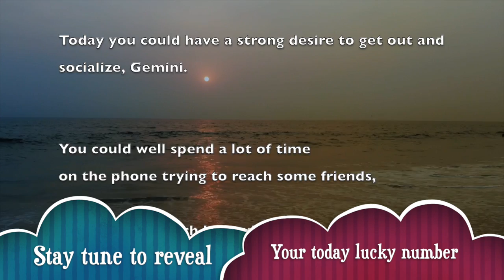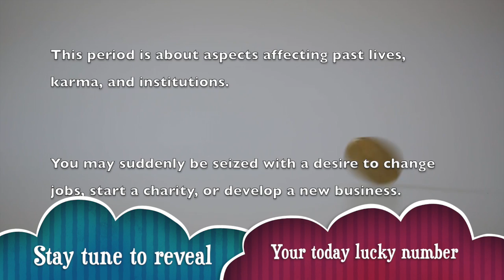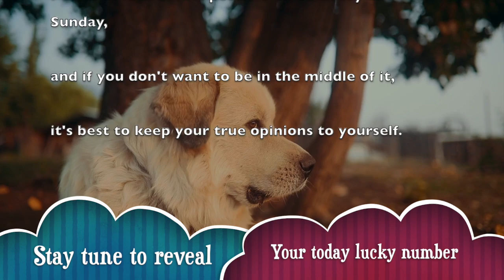Wed, Apr 8 : Gemini Horoscope Lucky Numbers Today | A Plus Life